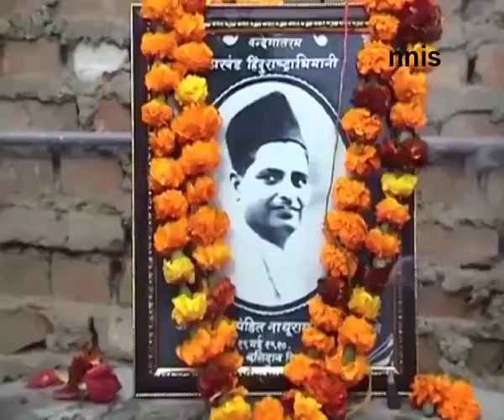Bjp Showcauses Mp Sakshi Maharaj For His “4 Kids” Remark